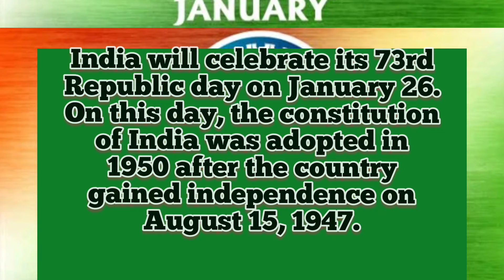Republic day 2022 || Lines on republic day || Republic day lines in English